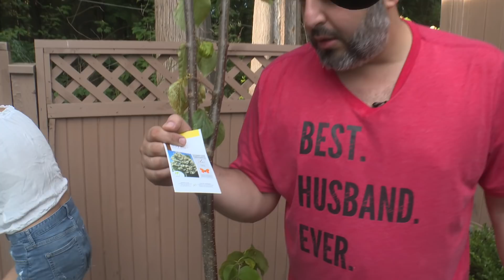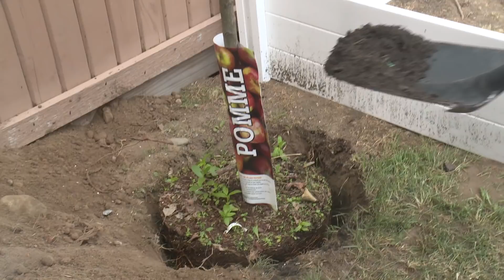درخت کاشتن سهیل اقتصادی با پاشا و موموکو و النا Soheil and his Family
Planting a Tree with my family.
آخرین ویدئو لوس. بد از این ویدئو جدید. دارم با پاشا درخت میکارم چون از من خواست

Love,
Soheil